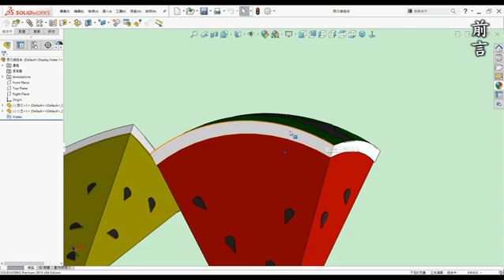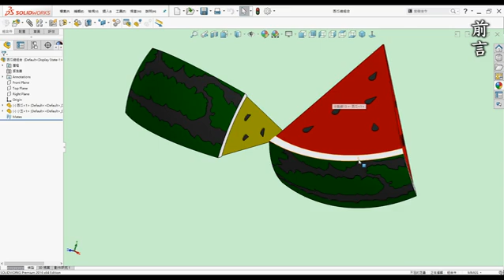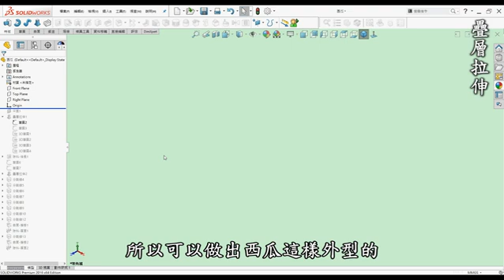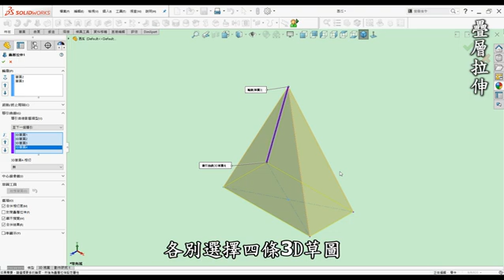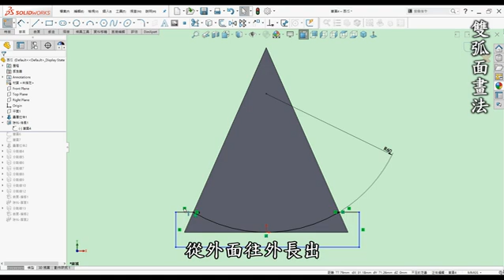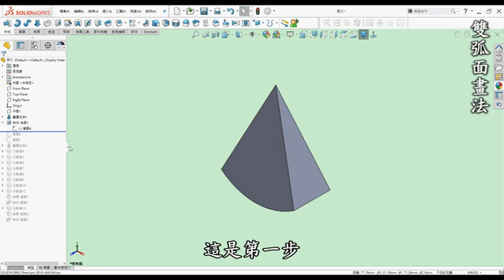3D繪圖 | 製圖 | 建模 教學-SolidWorks西瓜畫法篇-如何使用疊層拉伸.3D草圖.分割線.加厚除料繪製西瓜並運用3D列印製作[中英字幕]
00:00 開頭
00:20 前言
01:23 教學-疊層拉伸
05:11 教學-雙弧面畫法
09:03 教學-西瓜籽分割
12:17 教學-西瓜紋路凹陷
14:01 總結
15:53 廣告
16:02 運用在3D列印物件

●前言

3D列印是每一位有在使用3D軟體設計者的福音，它顛覆了以往的加工方式將虛擬3D實現出來，近幾年來普及化至家用型，讓設計者可以快速圓夢的工具。